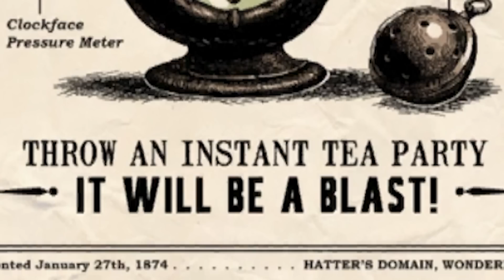Pure Nightmare Fuel | Alice: Madness Returns [Part 7]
Welcome to my let's play of Alice: Madness Returns! This won the game votes by a landslide and I'm so excited to play this!

This whole area got me so frustrated I swear. I'm okay with the game getting harder but these battles are getting exhausting. Not to mention the new mob types that get introduced every so often. I am excited for the new area we encountered!

Hope you enjoyed this let's play of Alice: Madness Returns!